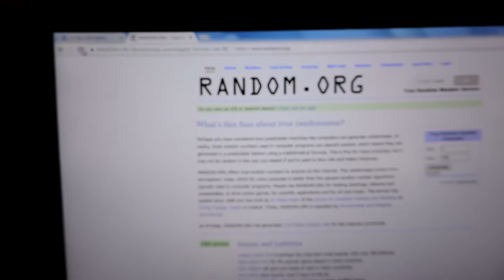Joe Belsan 8/23/17